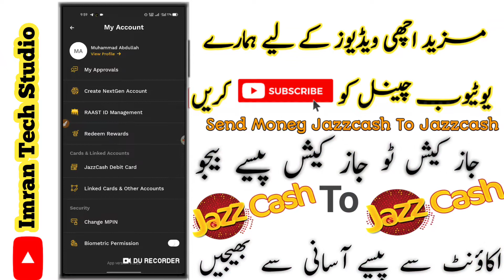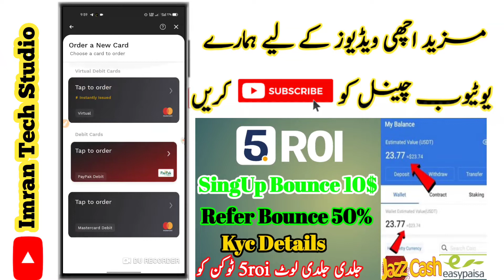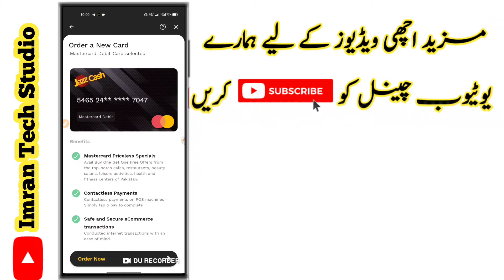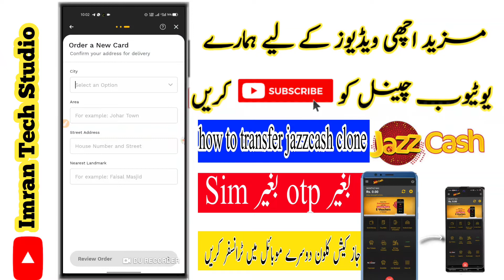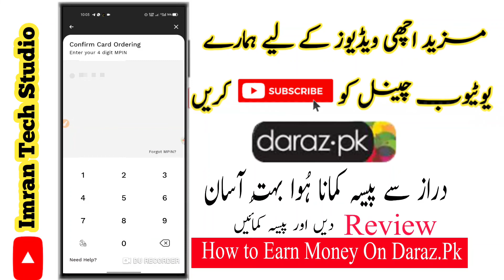How To Order Jazzcash ATM Card In 1 Rupees | 1 Pkr main Jazzcash card Mangwain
how to register subsidy |  dap subsidy helpline number | how to register kisan in punjab pakistan